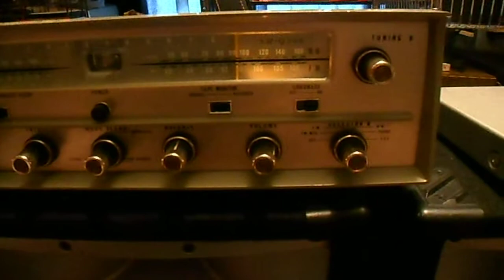Pioneer SM Q 300 TUBE STEREO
Pioneer SM-Q 300 stereophonic stereo receiver for sale on ebay by username jimjam041 or in ebay store jimjamsvintagemusic.